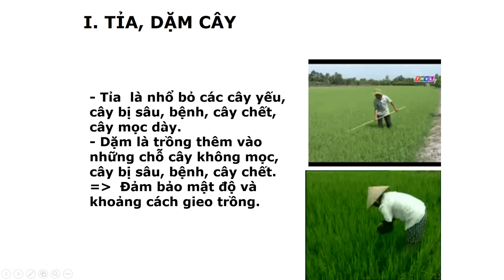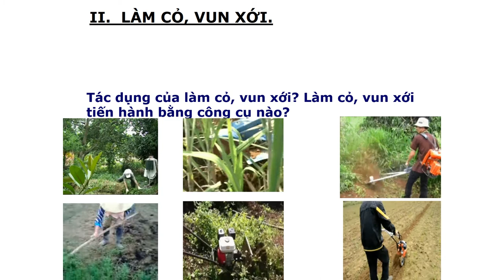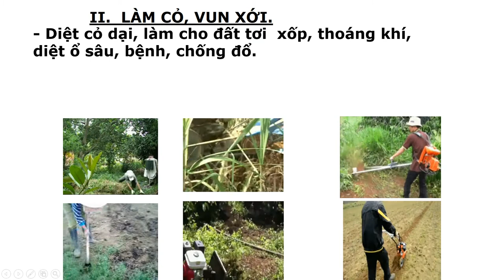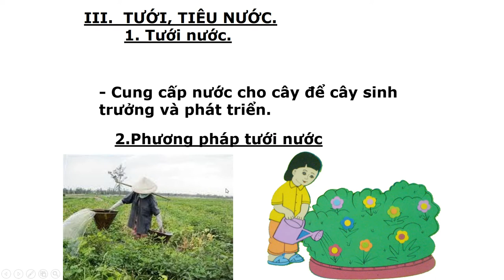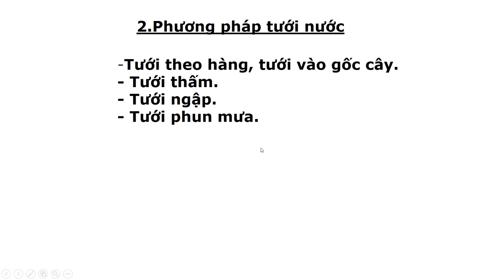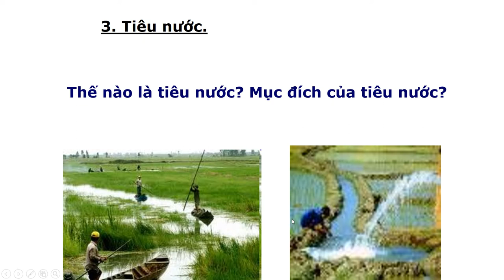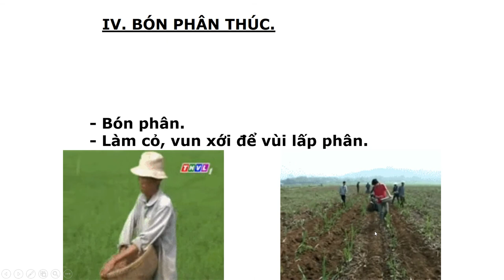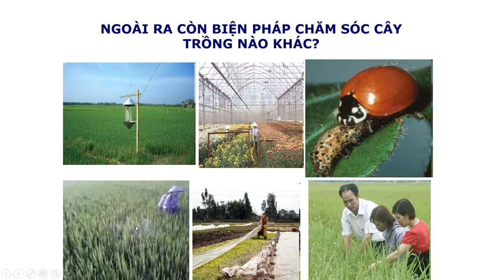CÔNG NGHỆ 7 CÁC BIỆN PHÁP CHĂM SÓC CÂY TRỒNG